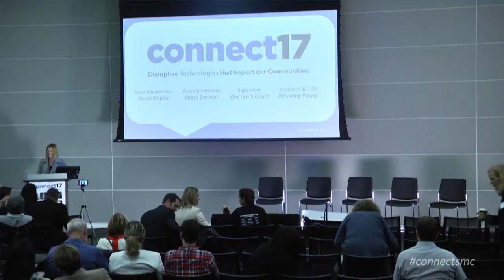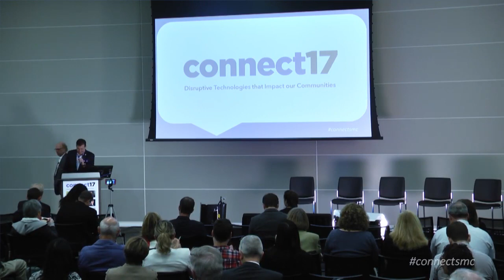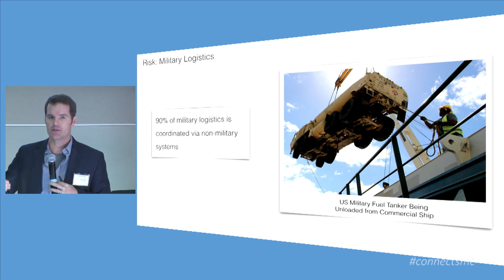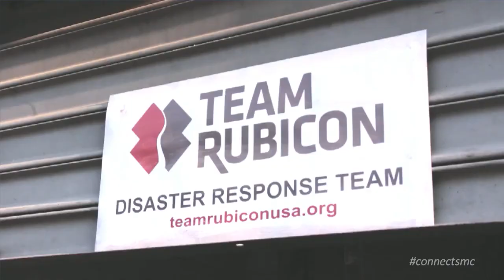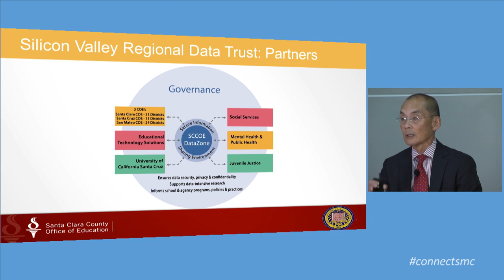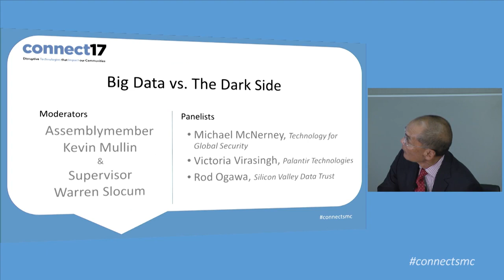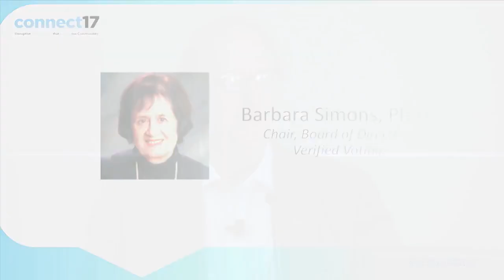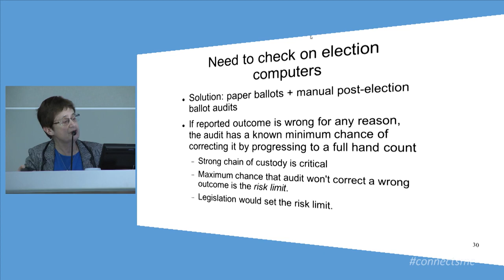Part 1 - “Connect17” Series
📢  At “Connect,” we explore of how technologies continue to shape our society by focusing on social impact and beneficial use. “Connect17” proudly features:
🔸 Kacy Hutchison, Vice President, North America Government Affairs - Gilead Sciences
🔸 Christopher Finan, CEO & Co-Founder - Manifold Technology
🔸 Michael McNerney, CEO & Co-Founder - Efflux Systems
🔸 Rod Ogawa, Co-Founder - Silicon Valley Data Trust
🔸 Victoria Virasingh, Public - Private Partnerships - Palantir
🔸 Barbara Simons, Ph.D., Chair, Board of Directors - Verified Voting
🔸 Assembly Speaker Pro Tempore Member Kevin Mullin - California State Assembly
🔸 Assemblymember Marc Berman - California State Assembly
🔸 Supervisor Warren Slocum, County of San Mateo
🔸 Rosanne Foust, President & CEO - SAMCEDA

(This event was showcased in 2017)